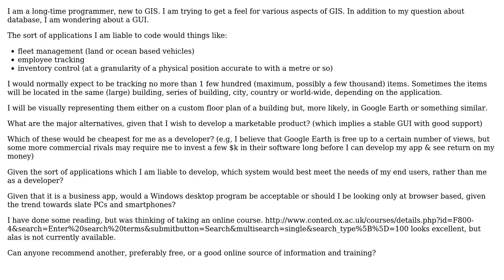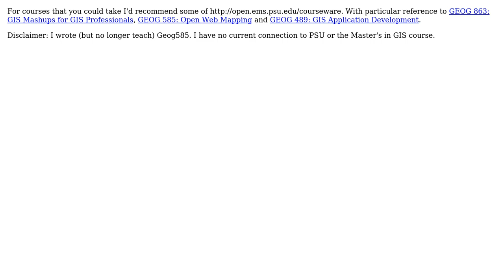GIS: Which GUI system for apps?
With thanks & praise to God, and with thanks to the many people who have made this project possible! | Content (except music & images) licensed under CC BY-SA | Music | Images & others | With thanks to user PolyGeo user Mawg says reinstate Monica user Ian Turton and the Stack Exchange Network Trademarks are property of their respective owners. You are responsible for your own actions.